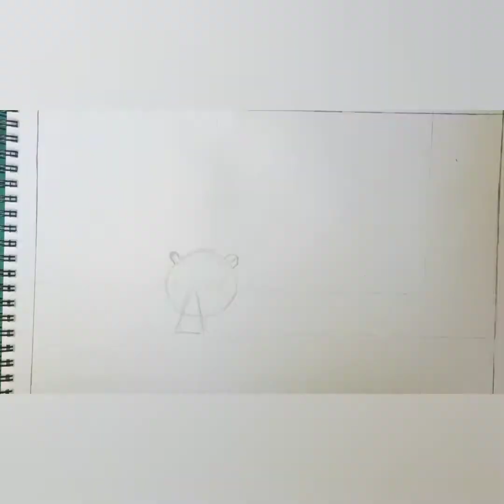Wonder Kid Series......... Two Bears using Oil Pastel